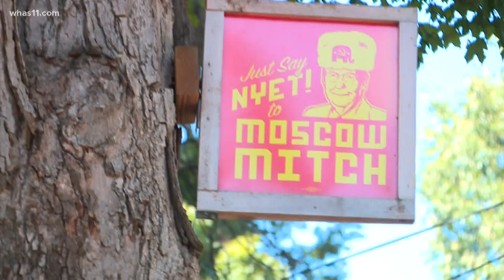Protesters gather outside Mitch McConnell's Kentucky home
Protesters were calling out Mitch McConnell saying "no new supreme court justice."